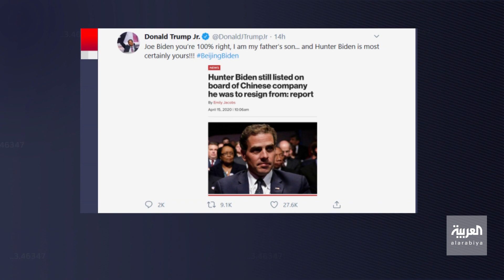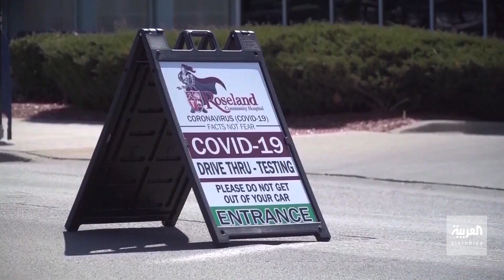معركة بين ابن ترمب ونجل بايدن على تويتر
الأبناء يسيرون على خط آبائهم.. معركة "تويترية" بين ابن ترمب ونجل بايدن واتهامات للمرشح الديمقراطي بمزاعم فساد

ـــــــــــــــــــــــــــــــــــــــــــــــــــــــــــــــــــــــــــــــــــــــــــــــــــــــــــــــــــــــــــــــــــــ